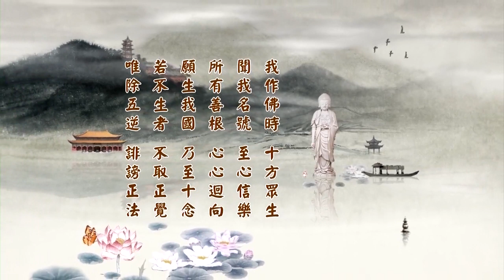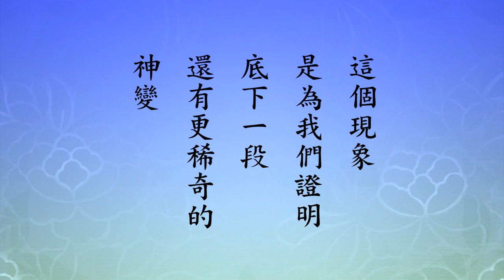淨土大經科註507